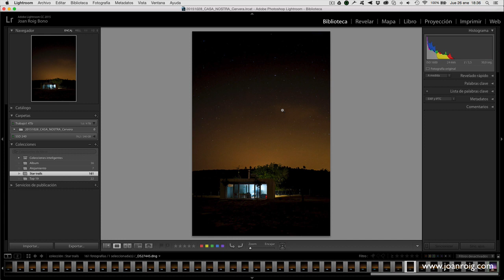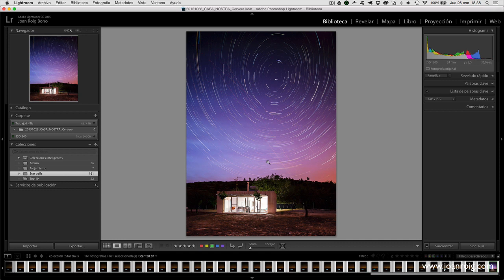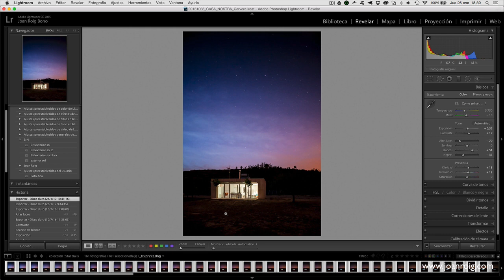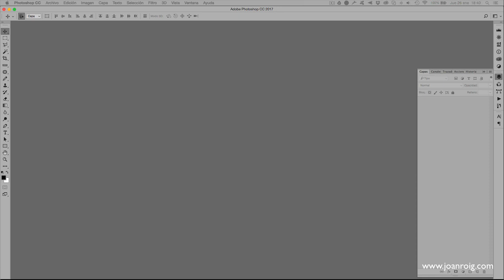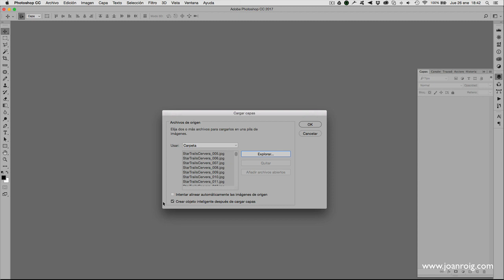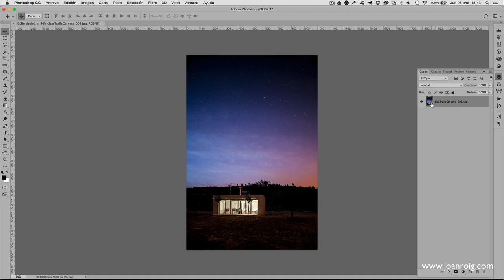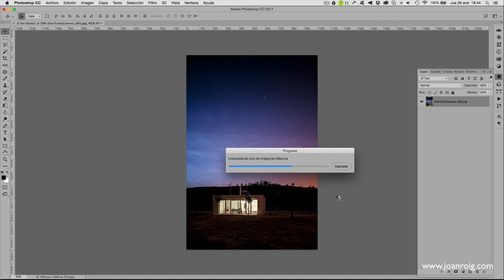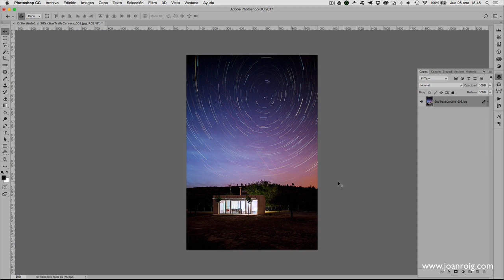Circumpolar en Fotografia de Arquitectura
¿Cómo hice esta fotografía?

Hay ocasiones en las que tienes la oportunidad de sorprender a tu cliente con una fotografía diferente. En este caso se trata de una Star Trail o Circumpolar.

¿Qué es una fotografía circumpolar? En fotografía nocturna se le da este nombre a las fotografías del cielo en las que todas las estrellas giran alrededor de la estrella polar.

En fotografía de arquitectura e interiores es muy difícil tener la posibilidad de tomar una fotografía como esta, ya que en la mayoría de ocasiones el edificio o vivienda que estamos fotografiando está situada en un núcleo urbano o una urbanización. Esto conlleva que haya iluminación pública que no permite exposiciones prolongadas. En toda mi carrera lo he podido aplicar solamente en dos ocasiones.